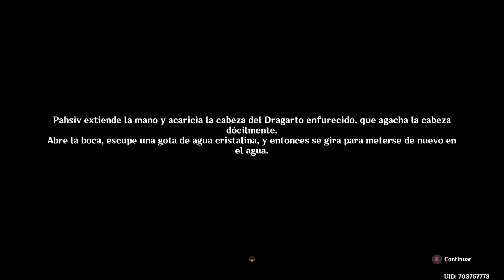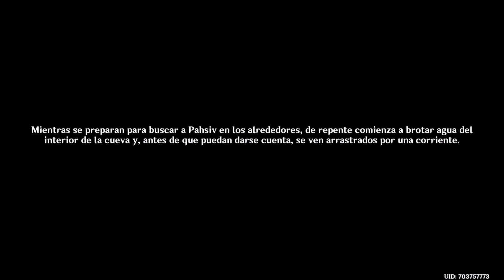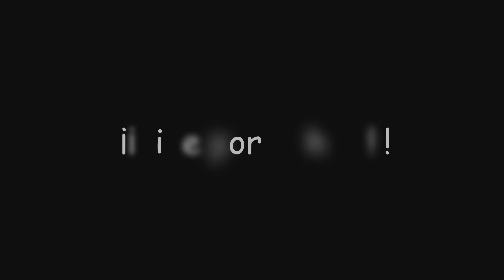¡El hada salvaje de Erinias! | Genshin Impact #1572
En este video de Genshin Impact completaremos la misión "El hada salvaje de Erinias" en la cual tendremos que ayudar a la Melusina Pahsiv a encontrar las tres llaves y sanar el Sauce Llorón para finalmente obtener... ¡Protogemas, Mora y muchas más recompensas!